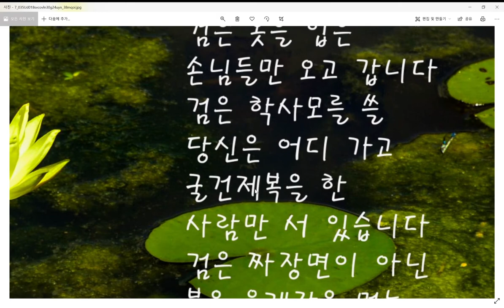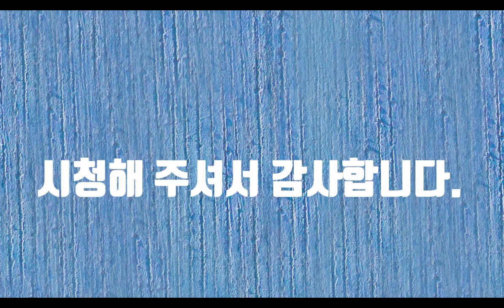마지막졸업식-시낭송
어렸을 적 입학식과 졸업식은 짜장면을 먹는 날이었다. 그래서 그런지 초등학교 때는 중학교에 입학할 날만 손꼽아 기다렸다. 검은 교복을 입은 모습에 지나가던 여고생들이 까마귀라고 놀리던 일들이 생각이 난다. 좀 논다는 아이들은 교복 상단에 목 근처에 호크를 풀고 마치 미국영화의 반항아의 상징인 제임스 딘의 흉내를 내기도 했다. 가장 기억에 남는 것은 역시 고등학교 졸업식인 것 같다. 초등학교, 중학교 때는 아무것도 모른 채 졸업을 했지만 고등학교는 뭔가 의미가 달라보였다. 마치 성인이 된 느낌이었다. 대학생이라는 단어가 주는 의미가 이제는 혼자서 생활해야 한다는 또는 내가 한 일에 대해서 내가 책임을 져야 한다는 일종의 성인이 가지게 디는 책무였다. 대학교 졸업식은 다른 졸업식과 엄연히 틀렸다. 이제는 사회에 나가야 하는 출구였기 때문이다. 검은 가운을 걸치고 검은 사각모를 쓰고 그것이 인생의 마지막 졸업식이어야 하는데 우리네 인생에서 결국 졸업식은 인생대학을 졸업하는 것이다. 다른 졸업식과 달리 인생대학을 졸업할 때 주인공은 식장에 보이지가 않는다. 대신 사진만 졸업을 축하하는 사람들을 내려다본다. 다른 졸업식에서는 짜장면을 먹지만 이 졸업식에서는 아무것도 먹지 않고 사람들이 고스톱을 치는 모습과 육개장을 먹는 모습을 바라만 본다. 주인공 없는 졸업식, 누구나 해야 하는 졸업식, 그러나 다음 생을 위해서는 꼭 거쳐야 하는 행사인 것이다. 오늘도 어딘 가에서는 많은 졸업식이 열릴 것이다. 웃음보다는 울음이, 기쁨보다는 슬픔이 대명사가 되는 졸업식, 그래도 우리는 축하해야 한다. 졸업식이니까...